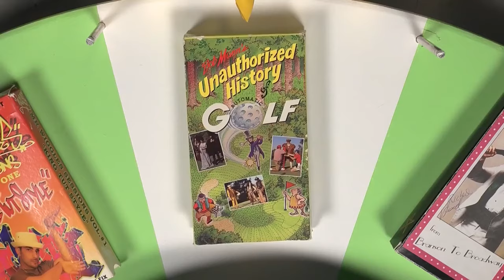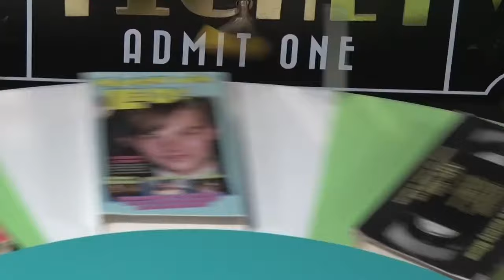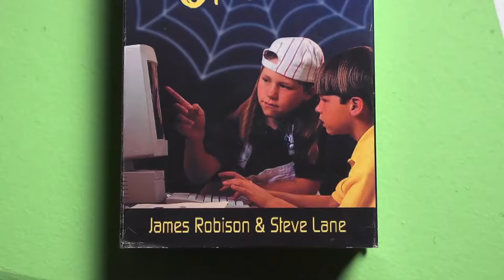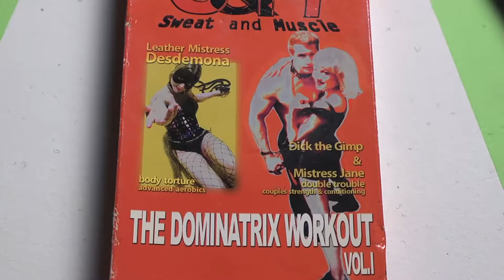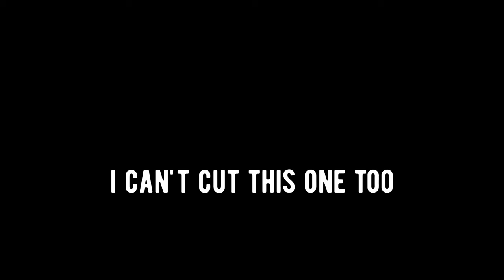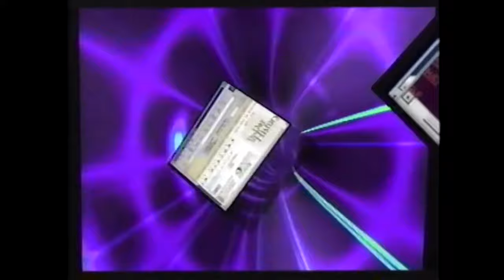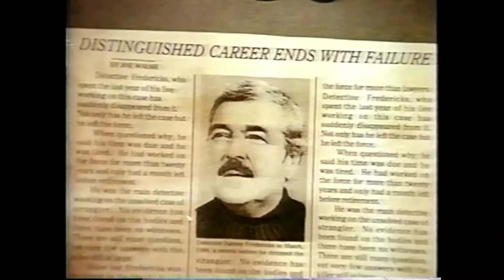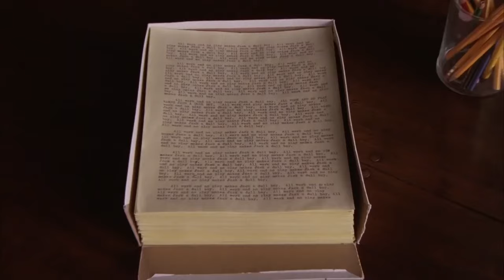A Very Best of RedLetterMedia #12 | Canada Editon #2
Hi everyone.